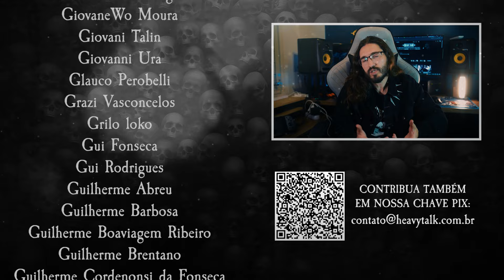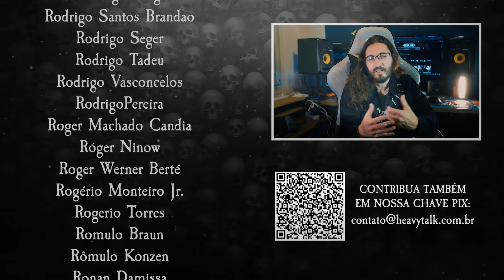CANTORES QUE NÃO SÃO MEMBROS ORIGINAIS DE SUAS BANDAS (E VOCÊ PROVAVELMENTE NÃO SABIA) | Heavy Talk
Nosso vídeo de hoje vai falar um pouco sobre algumas bandas que a formação é tão clássica que, muitas vezes, integrantes antigos são de pouco conhecimento público.

Ficha técnica:
► Apresentação e Roteiro: Lucas "Moita" Steinmetz
► Edição: Tchago Camini
► Artes e thumbnail: John Wins